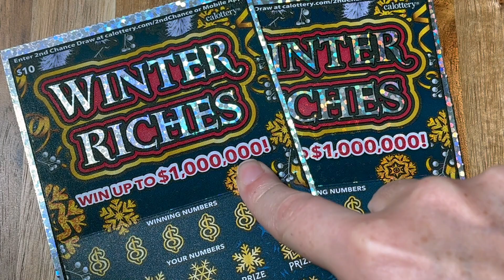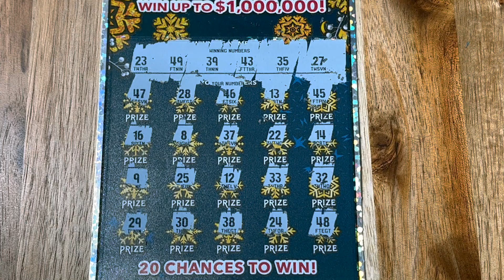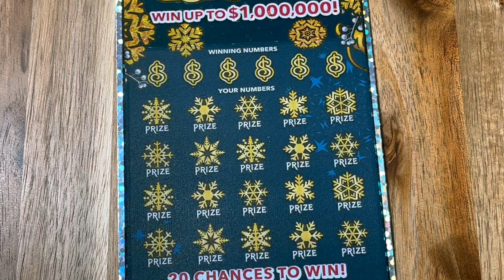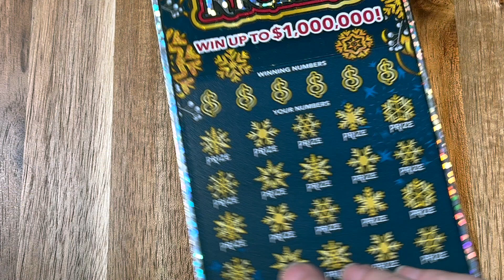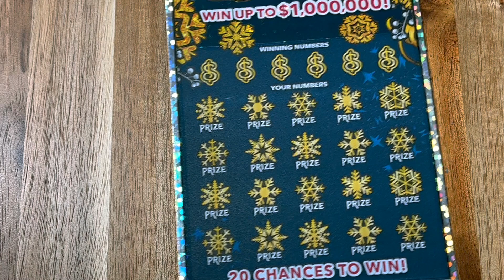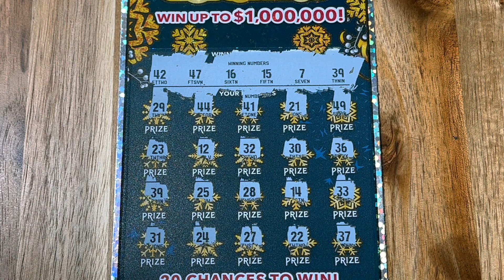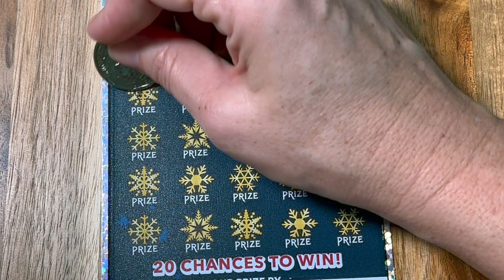🤑 Win 🥵🧘‍♀️❄️ Winter Riches ❄️ CA Lottery Ticket Scratchers 🤑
Win Scratching California Lottery Tickets Scratch Cards Scratch off's